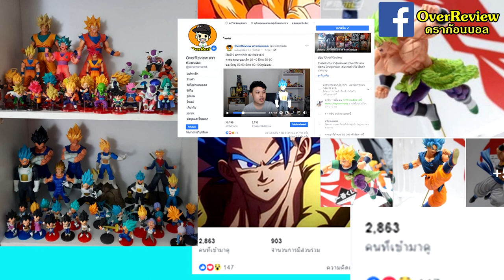ดราก้อนบอล : ระบบการปกครอง เซนโอ